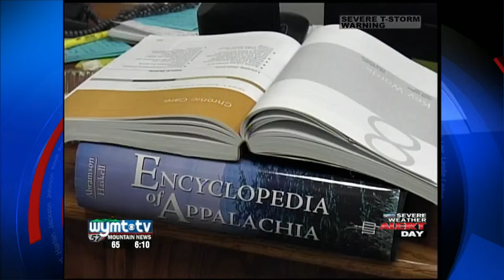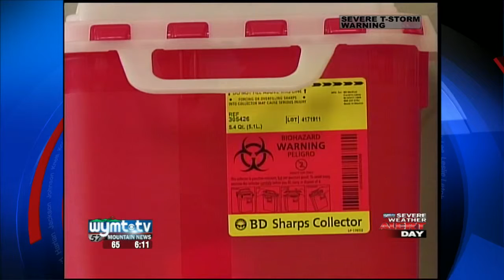Letcher County Health Department to discuss needle exchange program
Some say needle exchange programs are necessary in rural communities.